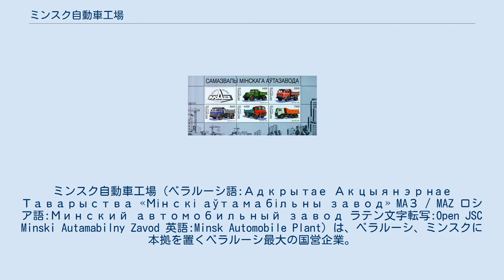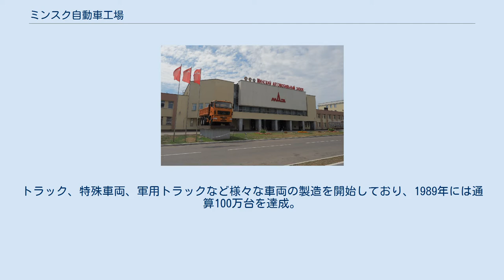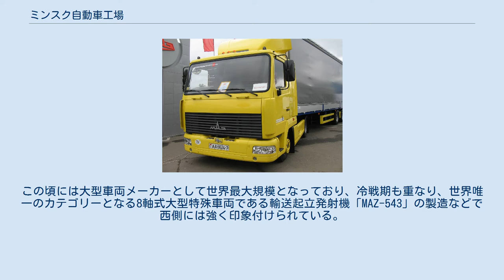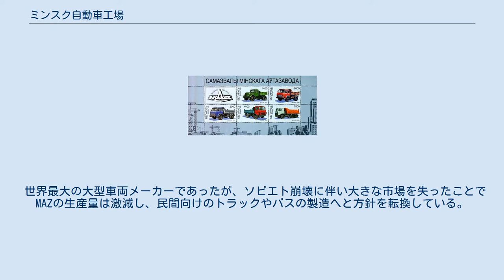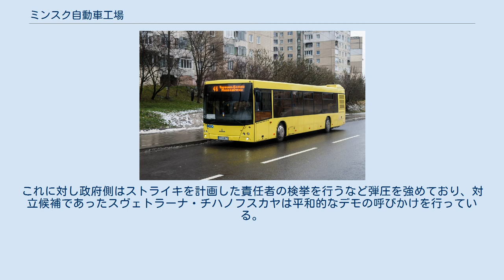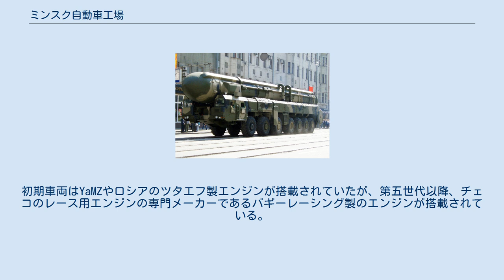ミンスク自動車工場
ミンスク自動車工場（ベラルーシ語:Адкрытaе Акцыянэрнaе Таварыства «Мінскі аўтамабільны завод» MAЗ / MAZ ロシア語:Минский автомобильный завод ラテン文字転写:Open JSC Minski Autamabilny Zavod 英語:Minsk Automobile Plant）は、ベラルーシ、ミンスクに本拠を置くベラルーシ最大の国営企業。
東欧でも最大となるトラックメーカーの一社となる。
 貨物自動車、バス、トロリーバス、特殊車両および軍用車両の開発と製造を行っており、独立国家共同体や海外では「MAZ マズ、マァズ」ブランドとして著名であり、世界45ヶ国に対し販売実績を残している。
また、ミンスク自動車工場は法人格の権利を持つ独立した企業体となり、ベラルーシ政府が主導する生産組合であるベラートマズ・ホールディングス（кампаніяй холдынга «БЕЛАЎТАМАЗ» / BelavtoMAZ）の親会社となる。
2014年12月27日、ベラルーシ政府は工業大臣であるディミトリ・ステヴァノヴィッチ・エカテリッチ（Дзмітрый Сцяпанавіч Кацярыніч / Dmitry Stepanovich Ekaterinich）をミンスク自動車工場の局長に任命している。
 MAZ-200 第二次世界大戦中の1944年8月9日、ソ連国家防衛委員会の決議により設立される。
工場の建設開始と同時にリースによって調達された部品により、GMCとスチュードベーカー製のトラックとなる「MAZ-200」の製造を開始しており、完成した車両は随時前線へと送られている。
ヤロスラヴリ・ディーゼル自動車工場（YaMZ）で開発されたMAZ-200は、製造を中止する1946年までの間に18,174台を製造している。
1946年の4月にはトレーラーの製造を開始している。
 大戦後の1947年に車両製造を再開。
YaMZが独自開発したディーゼルエンジンを搭載した新型6トンダンプトラックとなる「MAZ-500」を1948年2月に発表し、1965年に量産が開始されている。
1950年の末まで工場が建設中であったため、大半の部品はYaMZから出荷されており、主にこの部品を使用した車両の組立と木製キャビンの製造のみを行っており、1951年に主要な工場が落成したことを受け本格的な製造が開始されている。
新工場の稼働と共に大型車両の設計と開発を開始し、25トン積みのダンプやトラクター、航空機牽引用のトーイングカーなどの車両開発も行われている。
この他に工場のみでなく、従業員用の宿舎、店舗、病院や映画館など社会インフラ整備も行われ、工場周辺地域に短期間で建設されている。
また、この建設作業には多くのドイツ人捕虜が徴用されており、ベラルーシの労働者と共に建設作業に従事している。
これら多くの建物が当時のまま現存しており、今日においても使用され続けられている。
 1959年には総生産台数10万台を達成。
 1988年、ドイツMAN製である360馬力のディーゼルエンジンを搭載した大型トラクター「MAZ-54326」および「MAZ-64226」を開発。
トラック、特殊車両、軍用トラックなど様々な車両の製造を開始しており、1989年には通算100万台を達成。
この頃には大型車両メーカーとして世界最大規模となっており、冷戦期も重なり、世界唯一のカテゴリーとなる8軸式大型特殊車両である輸送起立発射機「MAZ-543」の製造などで西側には強く印象付けられている。
 1997年にドイツの大手トラックメーカーMANとの合弁企業「JSC MAZ-MAN」を設立。
MANの大型トラックであるF90を流用した民間向け新型大型トラックの開発を開始し、1998年に発表を行っている。
新型キャブの開発には高価な設備と広さが必要となるため、既存製品の流用を行うことで費用面での支出を抑えた新型車開発計画であった。
4x2および6x4駆動方式を採用した国際市場を狙ったトラクターの輸出型であったが、欧州の排ガス規制が強化されたことでこの計画は失敗に終わっている。
 世界最大の大型車両メーカーであったが、ソビエト崩壊に伴い大きな市場を失ったことでMAZの生産量は...